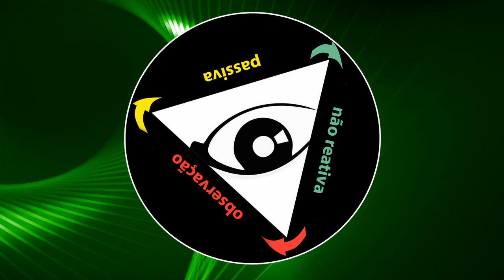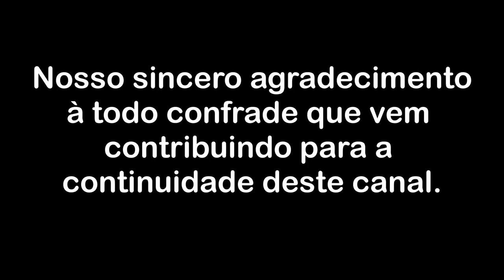O medo adultera o real sentido do viver - Parte 1